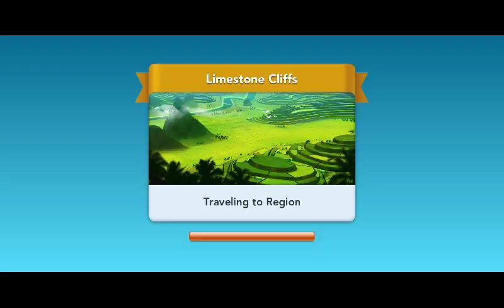Screenrecorder 2023 09 11 06 34 08 62